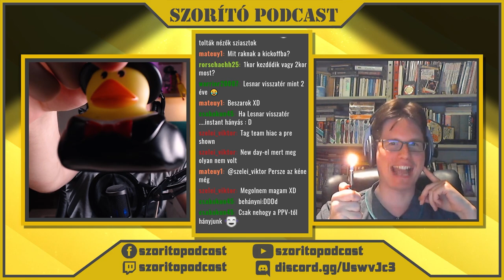Szorító: A Pankráció Podcast Live 36 – A Cella alatt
Bártfi és a Doktor 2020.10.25-én rögzített a live stream-je: Hell in a Cell felvezetés.

00:00 Intro
00:10 Kezdés

Pártfogók (Patrons) listája
Norbert_Kiss
Norbert Kádár
Norbert Dávid Márton
Péter Szvétecz